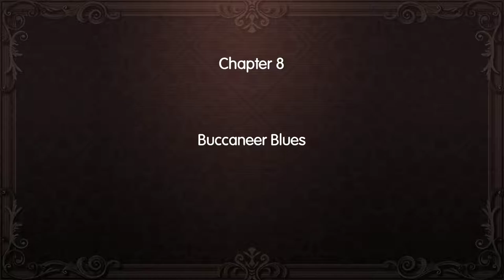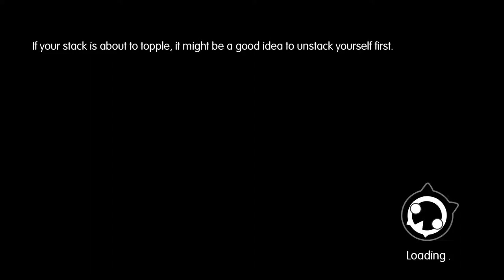World of Final Fantasy [10] Snow Problem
These side quests are more enjoyable than normal side quests are.